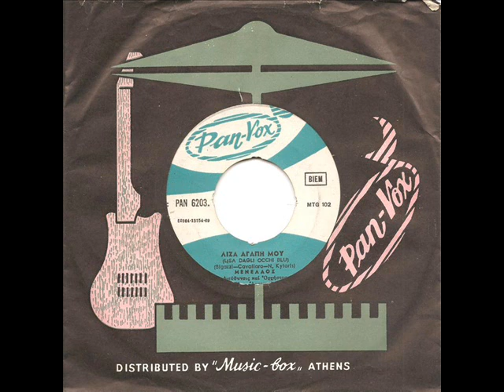ΜΕΝΕΛΑΟΣ - ΛΙΖΑ ΑΓΑΠΗ ΜΟΥ (1969)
ΜΕΝΕΛΑΟΣ - ΛΙΖΑ ΑΓΑΠΗ ΜΟΥ (PAN-VOX 6203/1969) B side:ΜΕΝΕΛΑΟΣ - ΚΟΡΙΤΣΙ ΜΟΥ ΩΡΑΙΟ